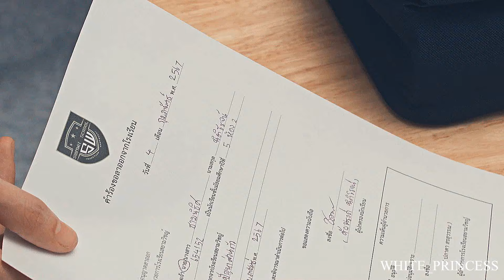Saint ✘ Shin | consequence [HIGH SCHOOL SCHOOL FRENEMY/1X08]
Show: High school frenemy,  Saint & Shin.